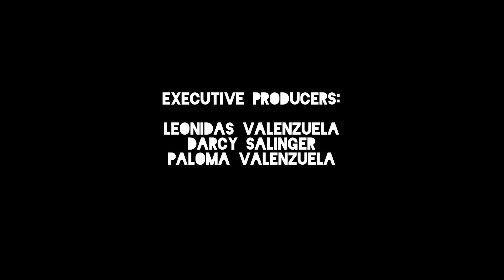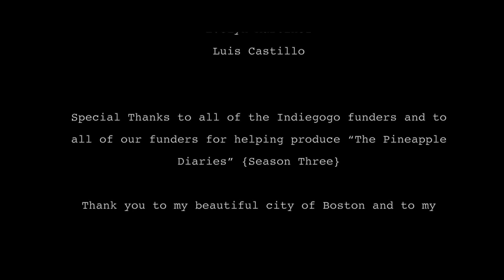The Pineapple Diaries {“Queer”} — Season 3, [Conversaciones: Escena 8]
[¡Subtítulos en Español estarán Disponibles Pronto! CC English Captions will be Available Soon!]

[¡Subtítulos en Español estarán Disponibles Pronto!
Haga Click en "CC" y luego "*" Settings para escoger subtítulos en español]
AVAILABLE IN HD 1080 — DISPONIBLE EN HD 1080

In this mini-episode Olivia is interviewed and tells a story of her relationship with her parents.

En este mini episodio, Olivia esta entrevistada y nos cuenta la historia sobre la relación entre ella y sus padres.

Directed by: Evelyn Martinez & Luis Castillo
Written by: Adobuere Ebiama

Adapted from Adobuere's upcoming book “How Far?”

Director of Photography for this Episode: Evelyn Martinez & Luis Castillo
Costume Design: Carolina Campaña
Art Department for this Episode: Gianna Peredina
Editing & Sound Editing: Paloma Valenzuela

Special thank you to:

Adobuere Ebiama
Evelyn Martinez
Luis Castillo

Thank you to All of our IndieGoGo Funders and to All of our Funders for helping produce Season Three!

Gracias a todos que donaron en nuestra campaña de IndieGoGo y nos ayudaron a producir la Tercera Temporada!

La Gringa Loca Productions